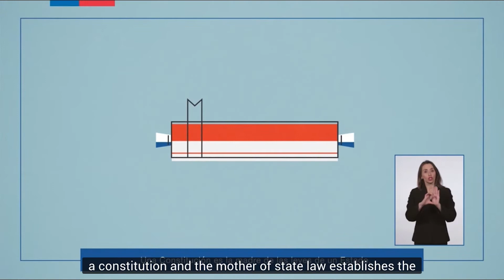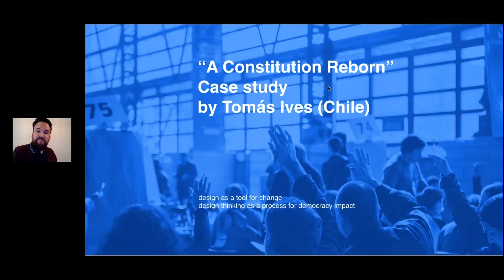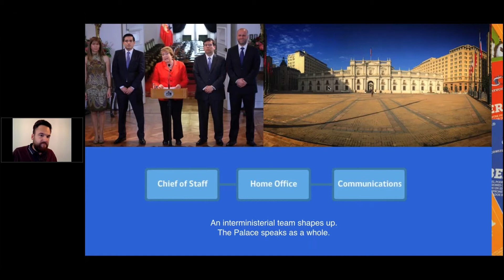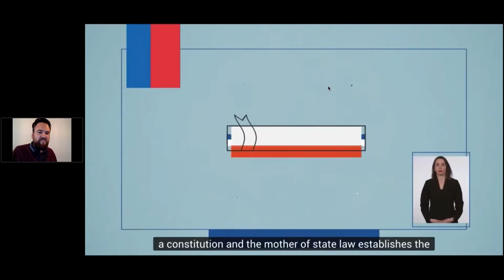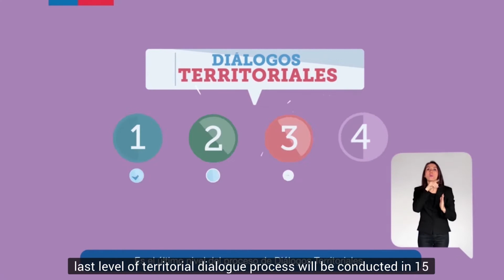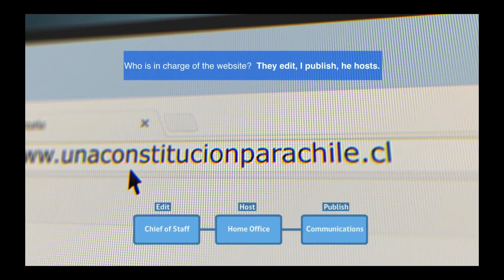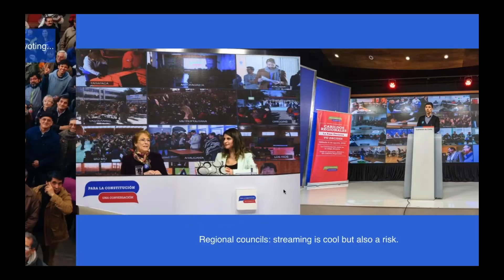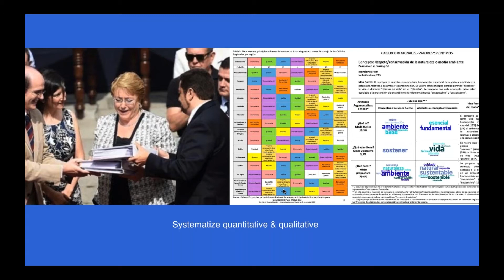Government Innovation and Design for Democracy | AIGA Design for Good episode 4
"By the people, for the people," with Chilean designer Tomas Ives, who was part of the process that redesigned Chile's constitution.

The Design for Good webcast series is a resource of practical information and instruction through inspirational stories, offering opportunities for engaging dialogue, leadership development, and professional training.

The guest speakers—AIGA members and beyond—are all active practitioners in social impact design, gender equity, creative placemaking, government innovation, racial justice, healthcare access, and more. While sharing their approaches to design practice, they demonstrate how designers can develop solutions for complex societal issues.